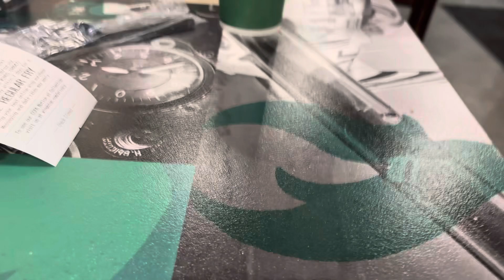9125: [First Film] Fast Food Friday the 19th No. 2: Wing Stop near Los Cerritos Center, Cerritos, CA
This was my first time eating Wing Stop. We decided to try this place for the first time. We ordered spicy wings, regular wings, a basket of fries and 2 drinks for 26 bucks. The fries were pretty good but they were kind of salty as well as the wings. We decided to get the ones that didn't have wings because those were cheaper and easier to eat. Overall, the food was decent.

Video specs:
Phone used: iPhone 15
Lens used: Standard
Microphone used: Built-in
Date of uploading: Friday April 26, 2024
Time of uploading: 12:44 PM
Date of editing: Friday April 26, 2024
Time of editing: 5:51 PM
Date of posting: Friday April 26, 2024
Time of posting: 5:51 PM
Date of filming: Friday April 19, 2024